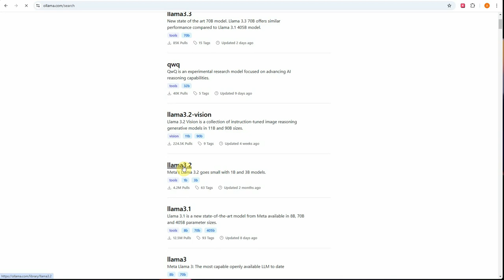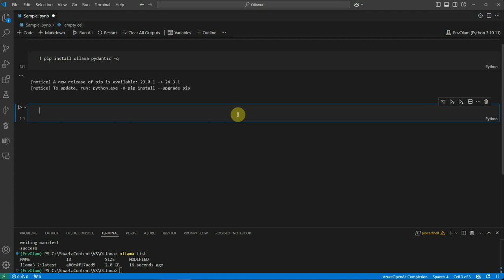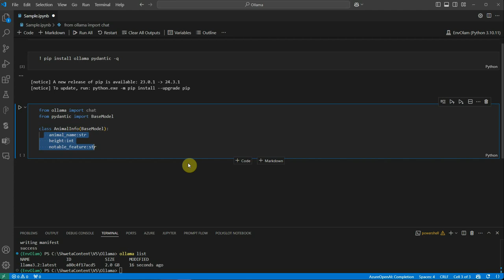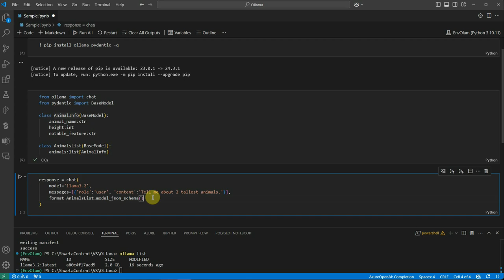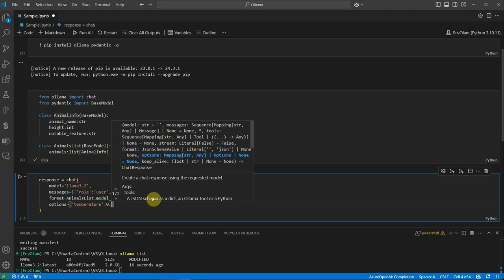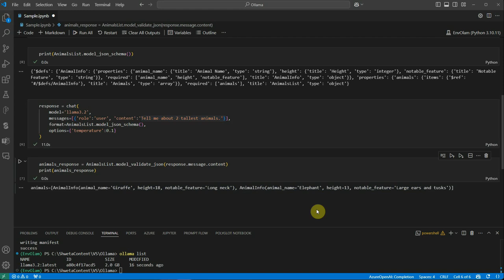How to Generate AI Model Outputs in JSON and Custom Formats 😊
This video explains about generating AI model outputs in JSON and custom formats. You will also learn about how to set up and use Ollama and Llama 3.2 for generating such AI responses.

⭐Python for beginners
⭐Python Pandas
⭐Python tips and tricks
⭐Jupyter tips & tricks
⭐Microsoft Azure
⭐Visual Studio Code a.k.a. VS Code